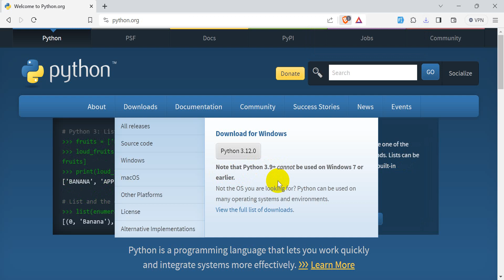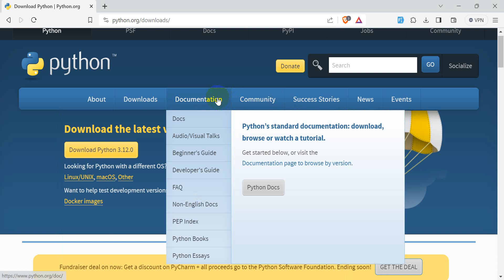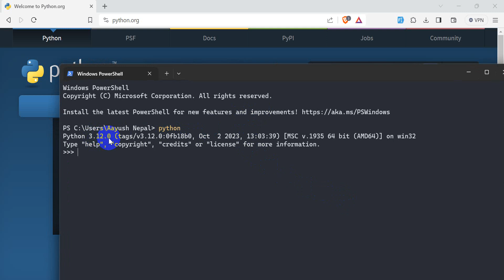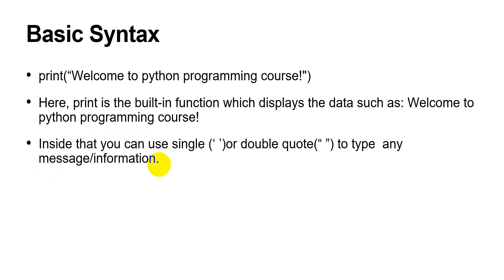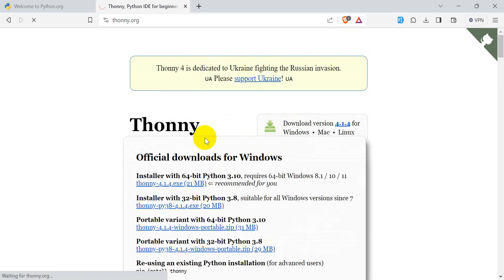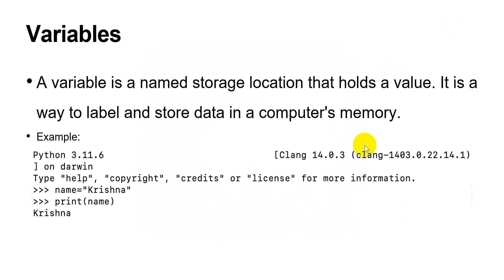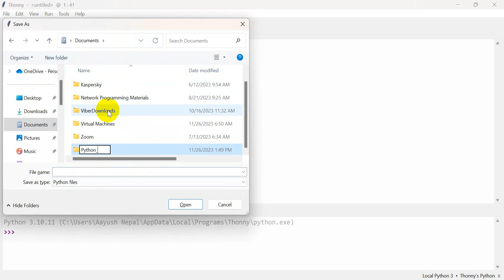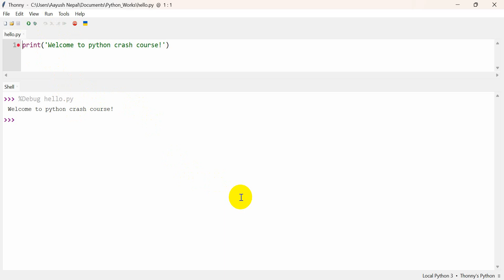Basic Syntax of Python | Day 2 | Python for Beginners | Python Course in Nepali | Learn Python